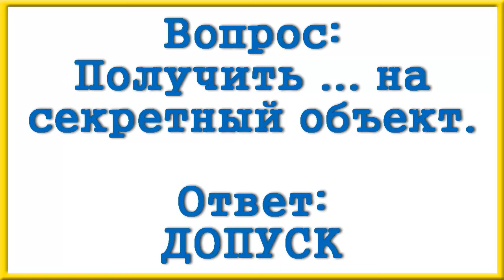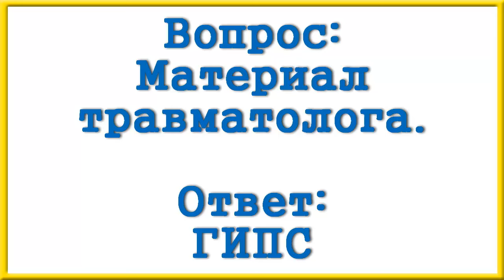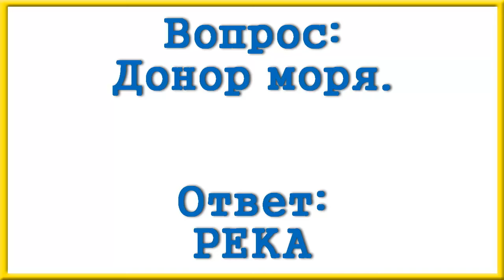Ответы на сканворд АиФ номер 46 за 2024 год.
На каком ковре дзюдоист подсекает?
Почтовый ... из вестерна.
Заместитель графа.
Не вешайте мне лапшу на ... .
... урока.
Вариант атома.
Заморский бандюга.
Богиня удачи.
Холм из мелких.
Крутой джедай.
Получить ... на секретный объект.
Материал травматолога.
Представитель электронных СМИ.
Яснополянский старец.
Пустынный отшельник.
Пассия Посейдона.
Сказочный Синдбад.
Синоним деспота.
Донор моря.